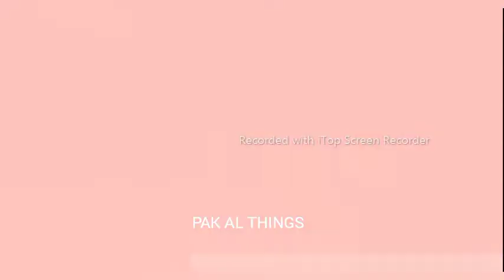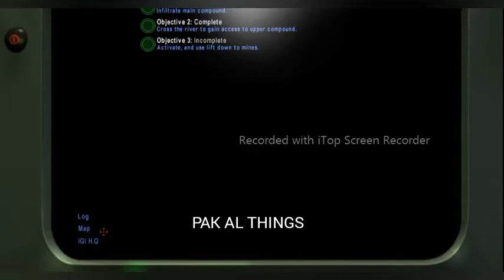igi 2 mission 1 complete#game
IGI2 game #2022
igi game#2022
IGI game 2 ka round 1
best game of the year #2022

I.G.I.-2: Covert Strike is a computer game developed by Innerloop Studios and released by ... and helps obtaining military secrets or private information.

Gameplay modes: Single player

Developer(s): Innerloop Studios

Released on: March 3, 2003

Designer(s): Chris Ryan; Kim Jensen